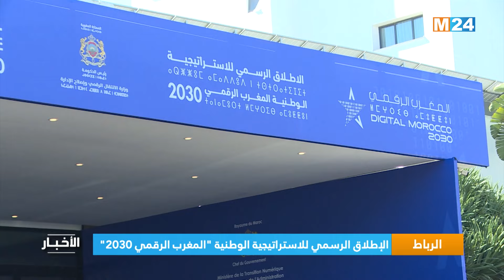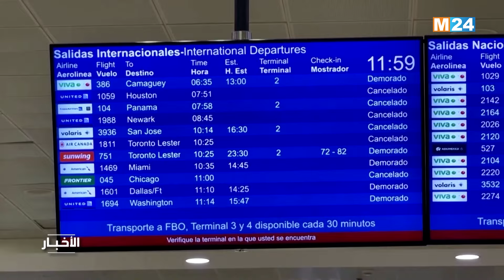نشرة الثانية عشرة زوالا ليوم الخميس 26 شتنبر 2024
نشرة الثانية عشرة زوالا ليوم الخميس 26 شتنبر 2024 من تقديم محمد وردني على M24TV

لمتابعتنا

لتحميل التطبيق